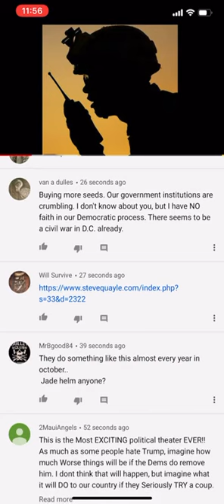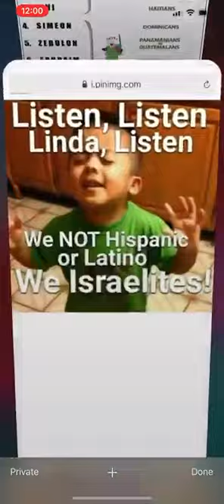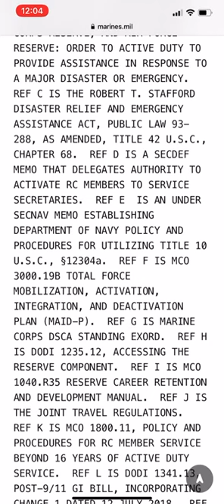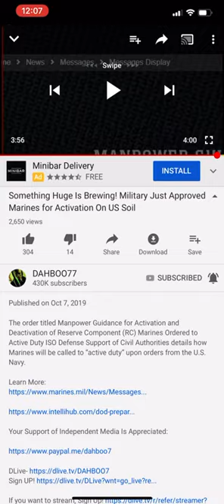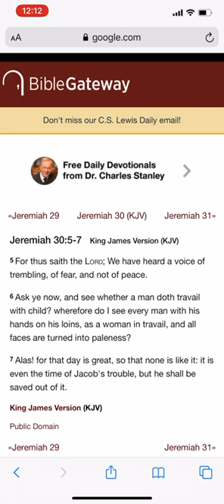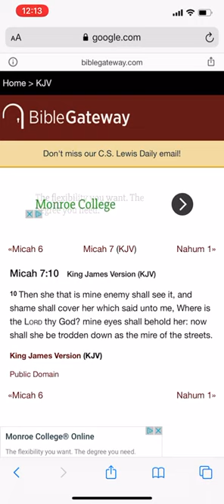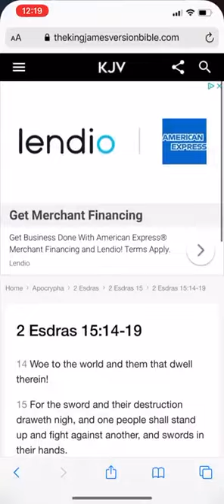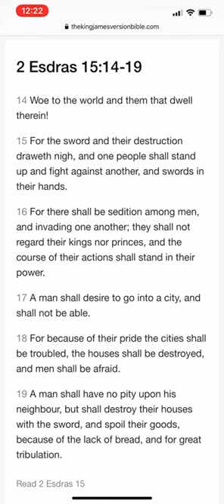MARTIAL LAW TO GO IN A EFFECT HERE IN AMERICA VERY SOON !!!